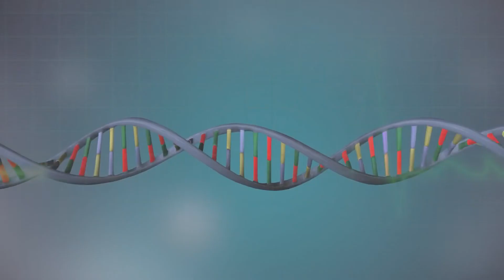Ինչպե՞ս նախապատրաստել ծննդատան պայուսակը․ Մանկաբարձ-գինեկոլոգ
Ինչպե՞ս նախապատրաստել ծննդատան պայուսակը։ Ի՞նչ անհրաժեշտ փաստաթղթեր վերցնել ծննդատուն։  Այս հարցերը հաճախ են հուզում հղի կանանց՝ հատկապես առաջնածին կանանց։

Մեր հարցերին «Հարց Բժշկին» նախագծում պատասխանում է Մոր և մանկան առողջության պահպանման գիտահետազոտական կենտրոնի մանկաբարձ-գինեկոլոգ Արմեն Բադալյանը։